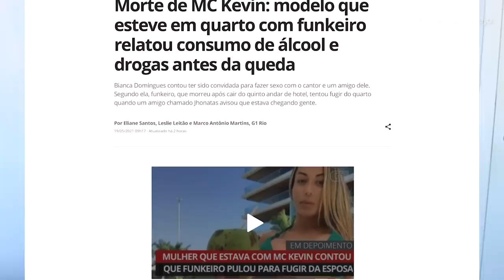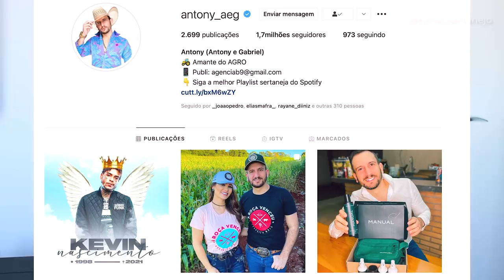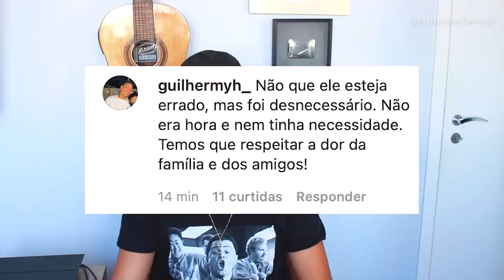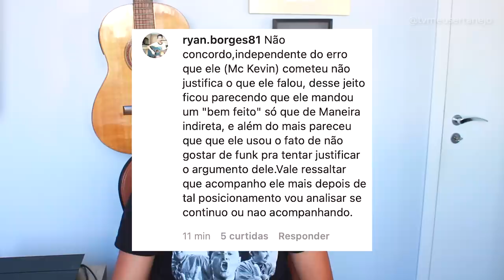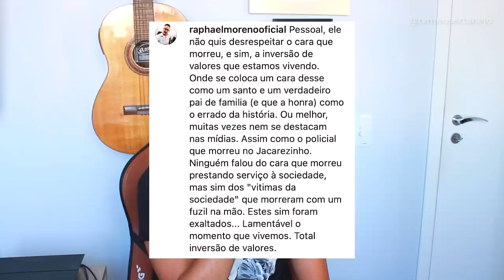Cantor ANTONY faz CRITICAS FORTES a cantor MC KEVIN e gera polêmica!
Aoow trem bonito, bão? O CANTOR ANTONY da dupla Antony & Gabriel, faz CRITICAS FORTES ao cantor MC KEVIN e gera polêmica!